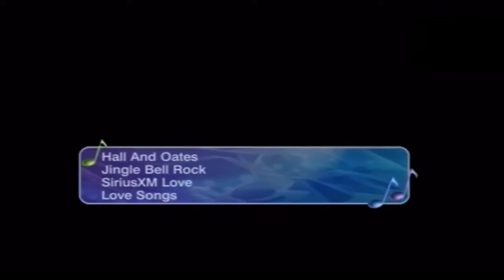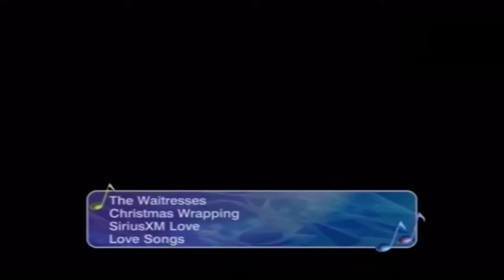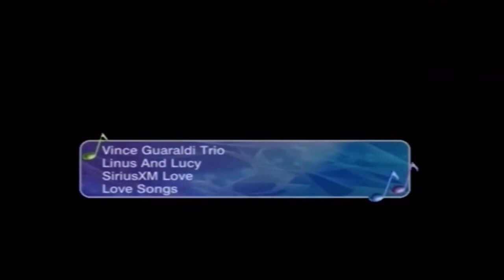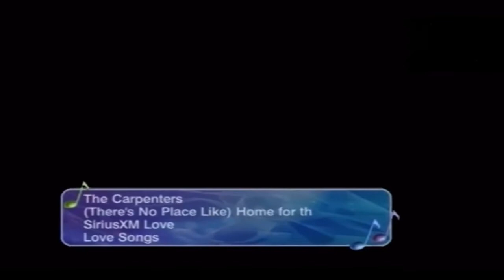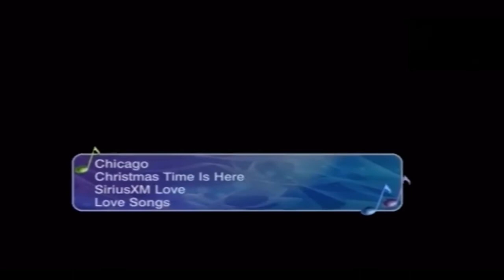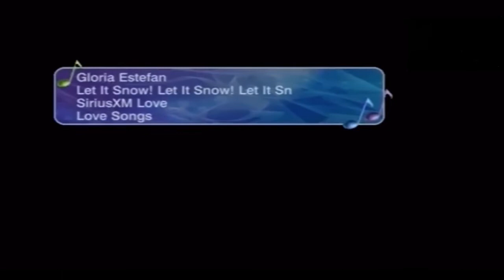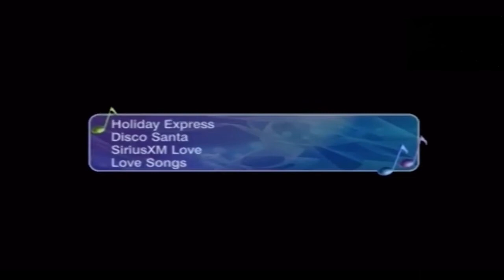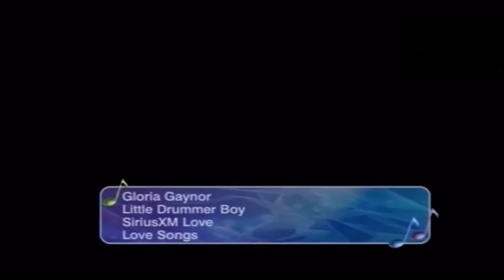Christmas Music on Dish Network/SiriusXM